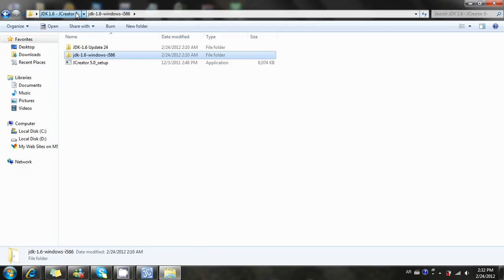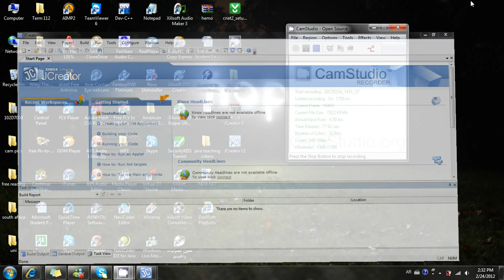تعليم البرمجة بلغة الجافا #1 #0 ( مقدمة )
أشكركم على المتابعة وأتمنالكم التوفيق